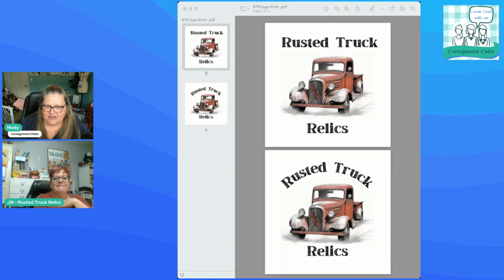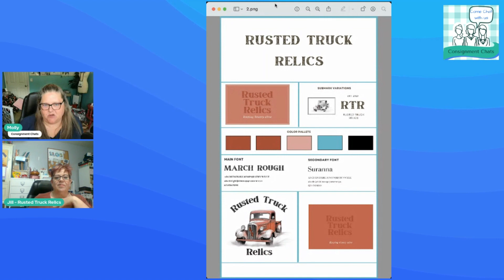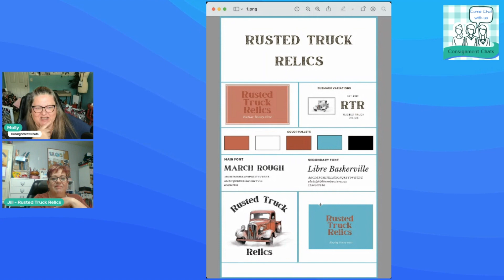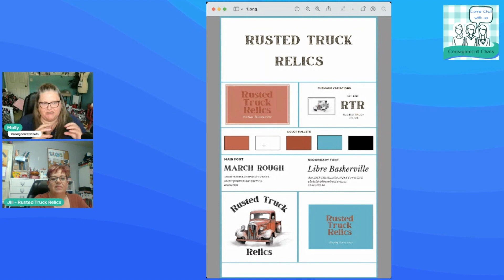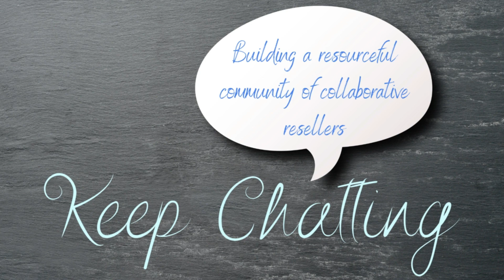Reseller Rebranding! Logo Reveal! Follow our Journey with Jill of Rusted Truck Relics Part 2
Ever wanted to look into redoing your logo and branding? Or are you starting fresh?

*Consignment Chats does not own the music. Music from Wondershare Filmora membership*